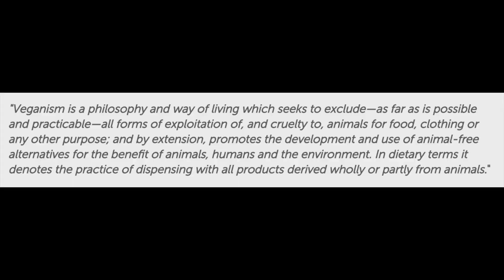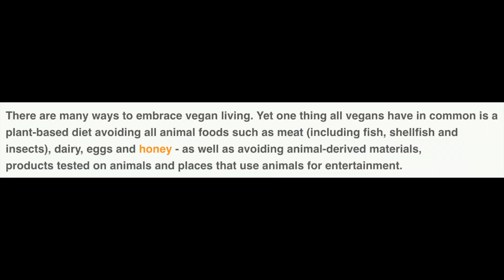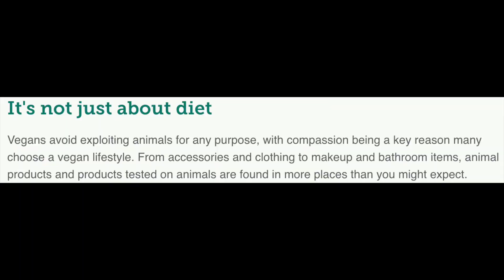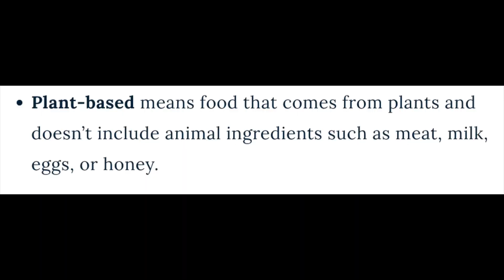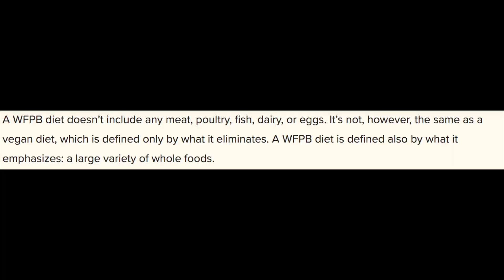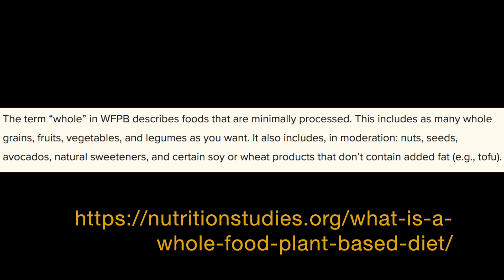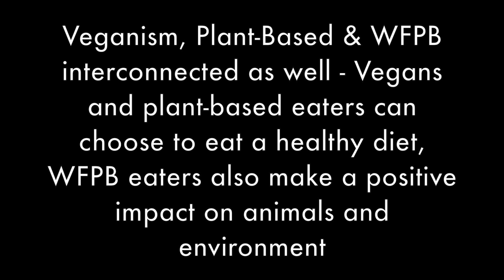VEGAN vs PLANT-BASED vs WHOLE FOOD PLANT-BASED // Plant-Based Family Discusses Plant-Based Diet &...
What's the difference between vegan and plant-based? Or vegan vs whole food plant-based (WFPB)? Our family is plant-based, vegan, and whole-food plant-based. We define all of these terms and discuss the differences and similarities between them! We share some unpopular vegan opinions (and unpopular plant-based opinions).

Time Stamps
00:00 Introduction
01:20 Veganism
05:06 Plant-Based
09:30 Whole Food Plant-Based (WFPB)
11:02 Our labels and perspective
14:16 Simplicity to specifics (Vegan vs WFPB)
16:18 Final thoughts

Resources
Veganism Definition

Amazon Shop

Do you identify with any of the labels mentioned - vegan / plant-based /  whole food plant-based (WFPB)? 🤔